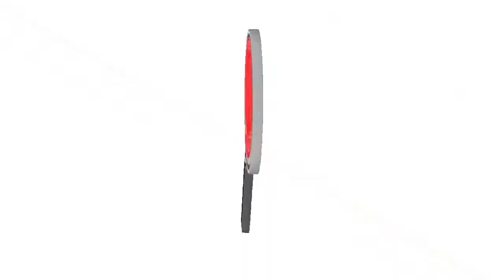CONCEJALES SUPRIMIERON LA SECRETARIA DE TRÁNSITO MUNICIPAL DE ARAUCA POR LA FALTA DE RECURSOS